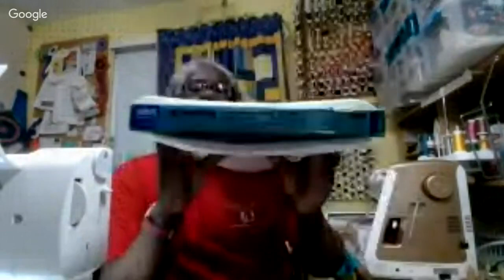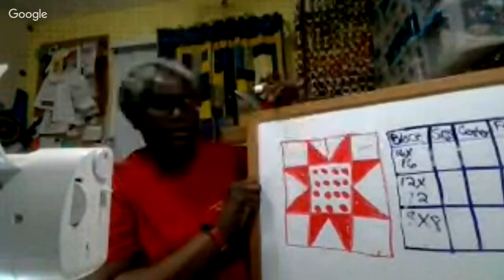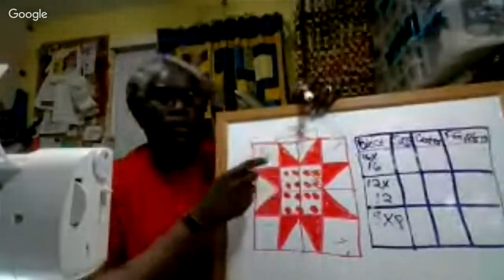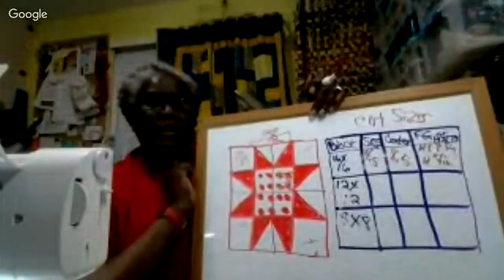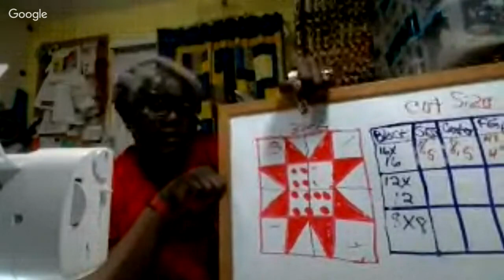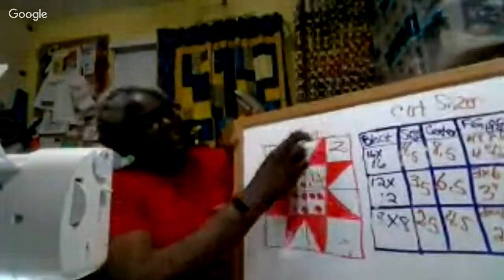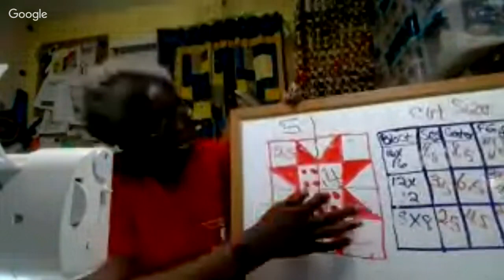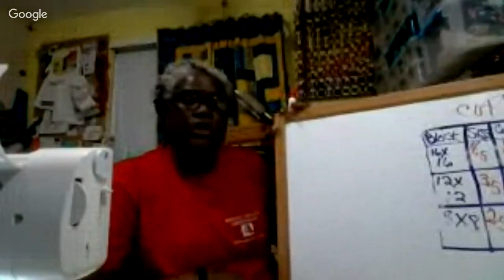NO LONGER LIVE: TEAQUILTS LIVE: Making Machine Embroidered Labels, Resizing Blocks, Questions